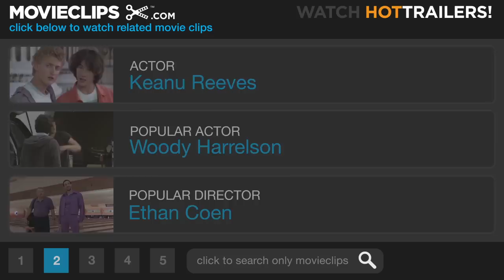Hardball (8/9) Movie CLIP - G-Baby's Hit (2001) HD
CLIP DESCRIPTION:
Conor (Keanu Reeves) recounts G-Baby's game winning hit at his memorial service.

FILM DESCRIPTION:
Television actor-turned-director Brian Robbins follows up Varsity Blues (1999) and Ready to Rumble (2000) with another sports comedy. Keanu Reeves stars as Conor O'Neill, an underachiever and inveterate sports gambler who needs a bailout loan from a friend to pay off his mounting debt. As a condition for receiving the necessary funds, Conor is saddled with coaching a corporate-sponsored Little League baseball team for underprivileged youth in Chicago's notorious Cabrini Green housing project. Reluctant at first, Conor slowly begins to enjoy his new authority role, especially when he makes the acquaintance of his players' attractive teacher, Elizabeth Wilkes (Diane Lane). Based on the real-life chronicle Hardball: A Season in the Projects by Outside magazine editor Daniel Coyle, Hardball also stars D.B. Sweeney and Mike McGlone.

CREDITS:
Cast: A. Delon Ellis Jr., Julian Griffith, Bryan Hearne, Kristopher Lofton, Michael Perkins, Keanu Reeves, DeWayne Warren
Director: Brian Robbins
Producers: Herb Gains, Kevin McCormick, Tina Nides, Brian Robbins, Erwin Stoff, Michael Tollin
Screenwriters: Daniel Coyle, John Gatins